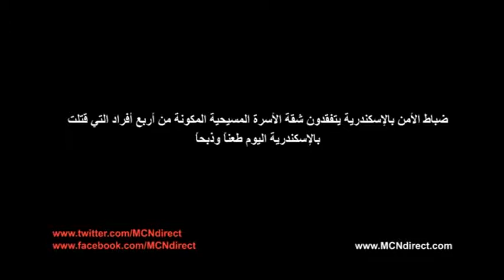ضباط الأمن بالإسكندرية يتفقدون شقة الأسرة المسيحية التي قتلت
ضباط الأمن بالإسكندرية يتفقدون شقة الأسرة المسيحية المكونة من أربع أفراد التي قتلت بالإسكندرية اليوم طعناً وذبحاً